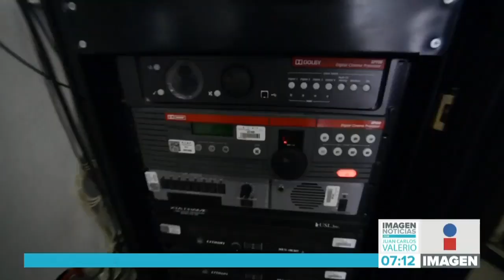TV y Radio BUAP || Noticias con Juan Carlos Valerio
¡Ya hay nuevas instalaciones de radio BUAP y TV BUAP!